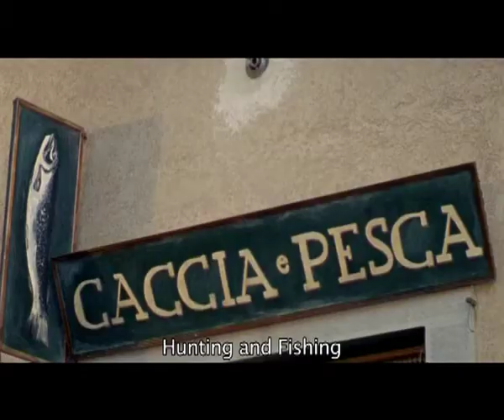GREEN (Acerbo) - TRAILER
Dir: Roberto Zibetti, Italy, 20 min, 2009, Short - Summer 1978. Andrea, seven years old, is in the countryside with his mom and brothers who attend a music school directed by a somber Japanese teach...